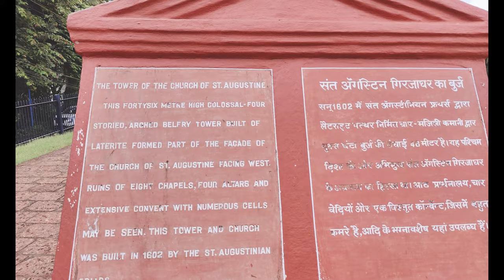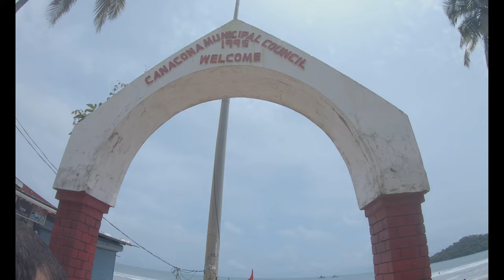Beautiful Divar Island | Cola Beach | Palolem Beach | Fontainhas | Goa in Monsoon | VJ and Pooja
This is the 4th Part in the series of our Monsoon Goa trip back in 2022. Other 3 Parts are below :

We got busy after the upload of 3rd Part, got the time edit after almost 2 years. So Enjoy !!

We will be visiting the most amazing place in Goa, Divar Island. Its a heaven for those looking for some quite time with nature. We will also visit Fontainhas, Cola Beach and Palolem Beach to end our tip.